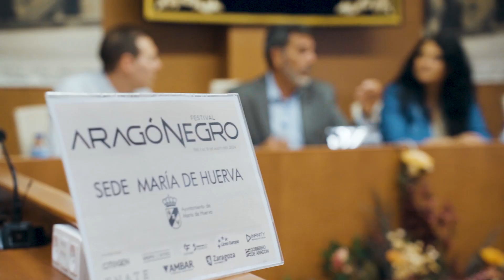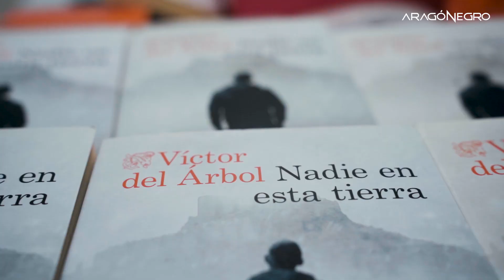VíctordelÁrbol participa en Aragón Negro 2024 desde